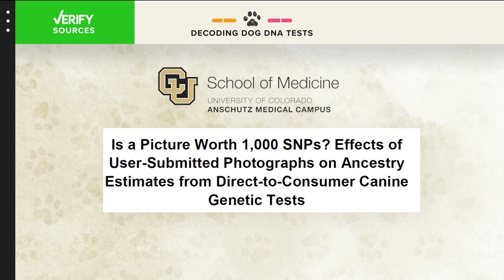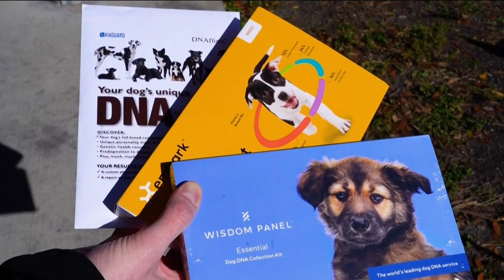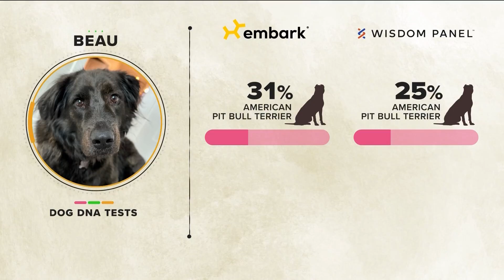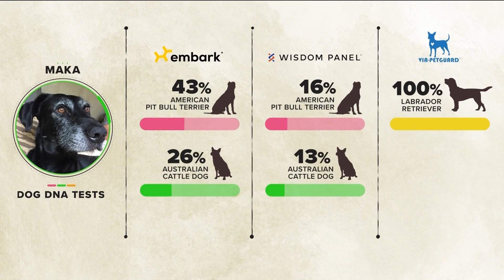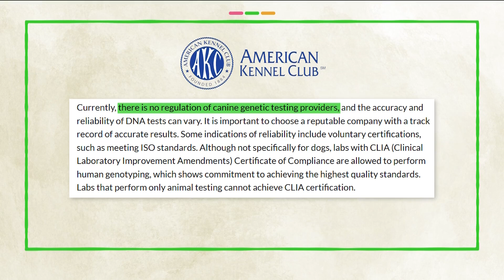Decoding dog DNA tests | CBS 8 puts the canine DNA test to the test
VERIFY put three dog DNA companies to the test to figure out if they can identify your dog’s breed as accurately as they say.